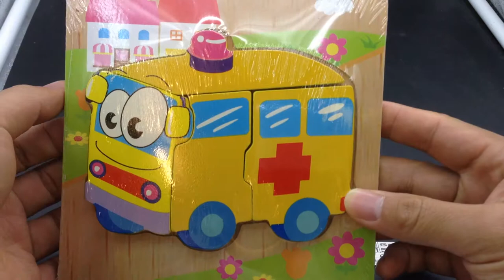B163 Ambulance / wooden puzzle / wooden toy /